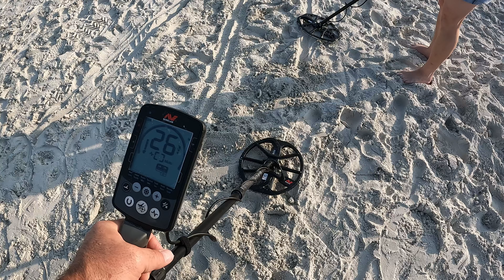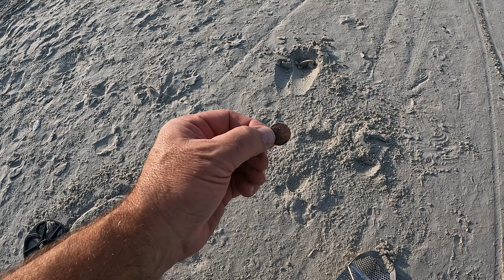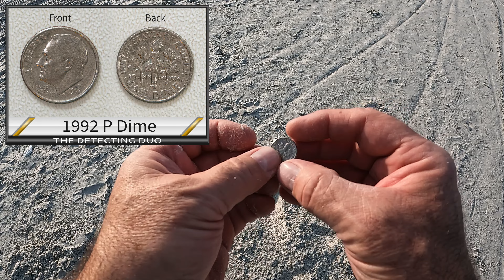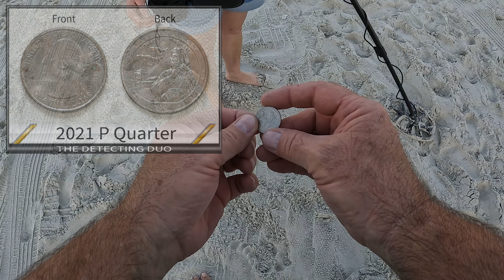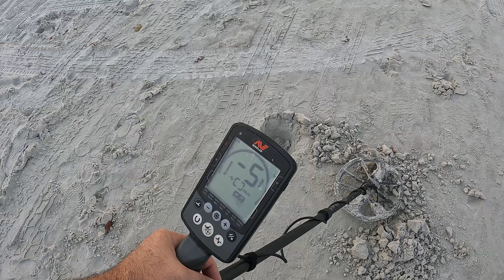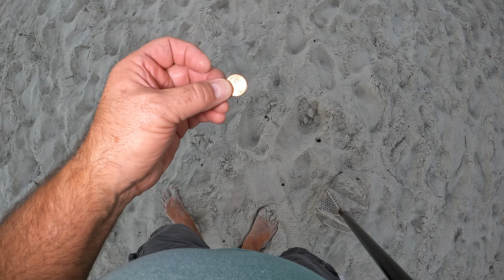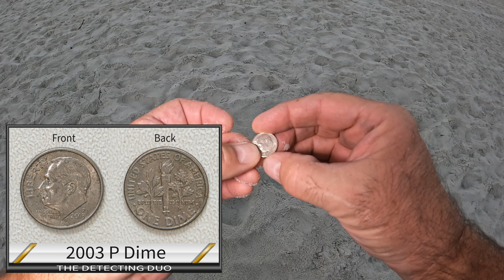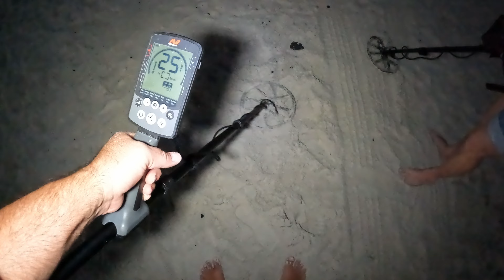Finding Jewelry and a Sand Dragon Metal Detecting New Smyrna Beach Florida | The Detecting Duo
Back on our favorite beach - New Smyrna Beach.  Found a lot of coins, some jewelry and lots of other stuff on the beach today.
New Smyrna Beach has become a destination hot spot for spring breakers and all beach goers for its fun, family friendly beach. Plenty of drive-on and parking along this part of the beach as well as amenities to satisfy beach goers.
We love this New Smyrna Beach as it’s always changing, always fun, great sights, great people and great finds!
It’s still difficult to get down to the beach from some of the walk ons but people are finding their way on to New Smyrna Beach.

S02 E23
00:00 Intro Drive On to New Smyrna Beach
00:22 Terri’s first surreal coin find today
00:49 Missed it by that much
03:00 Scott’s first coin spill find today
07:28 Scott missed two coins
08:38 Penny and Dime
10:48 More food truck drops
1!:46 Cone home
12:37 Getting into high tide
12:56 Scott’s wet find
14:04 Warming water
14:25 Scott’s double Ultras
15:11 Dragon Sand Art
15:24 Motorized Surfboard
15:40 Terri’s Quarter find
17:01 Tab
17:51 Oddly number fooler
18:51 Copper 79
19:49 Much Old Tab Fooler
20:31 Terri’s 20
22:09 Metal thang
23:02 Full Moon Plane
23:12 Couple more coins
24:40 Scott’s Dime Find
25:29 Terri zips it
26:24 Crusty
27:23 Leave it there
27:50 Pipe dream
28:30 Good year 84
29:31 Golden
29:59 69 Copper
30:45 Wrap-up of all stuff found

Both detectors are mostly stock setting with all metal usually turned on. We tend to dig most everything and show what we feel are the most interesting digs.

MERCH - OUR METAL DETECTING EQUIPMENT
You can't go wrong with either of the Metal Detectors we use on the beaches of Florida or anywhere!
**Product links go to Amazon. If you buy one we might get a little commission. There is no additional cost to you for using these links.**

Terri is using the Minelab Vanquish 540 in Jewelry mode on today’s treasure hunt.

Scott is using the Minelab Equinox 600 in Beach Modes 1 & 2.

Our Garrett AT Pinpointer Metal Detector. It's an excellent waterproof pinpointer!

Our Scoop and Carbon Fiber Stick are from CKG who make excellent tools!
*Note that the current version sold may differ from the exact version we use.

Our finds go in the Wedigout Finds Pouch Metal Detector Accessory Portable Treasure Holder Waist Bag